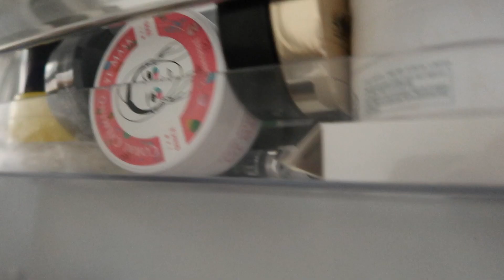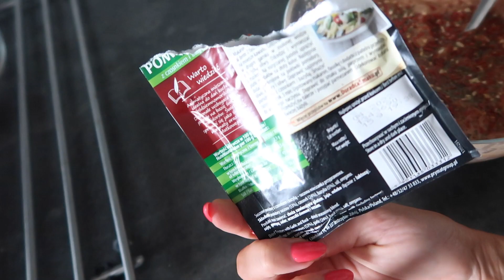WYSZŁY IDEALNE - NOWY PRZEPIS i chwila dla mnie ❤️😍 Nowa INECZKA? It's SKIN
Hey hey ❤️

Witajcie w nowym VLOGU 😁
Dzisiaj małe spa, dobra kawka i ... naleśniki 😍🤩 No kto nie lubi naleśników😳 Nie zna takiej osoby 👌😁

ITS SKIN POWER 10 FORMULA VC STARTER KIT PODRÓŻNY ZESTAW KOSMETYKÓW ROZŚWIETLAJĄCYCH

ITS SKIN PURE MOISTURE GEL NAWILŻAJĄCY ŻEL-KREM DO TWARZY 100ML

IT'S SKIN POWER 10 FORMULA VC EFFECTOR - SERUM ROZŚWIETLAJĄCE Z WITAMINĄ C SUPER SIZE 60ML